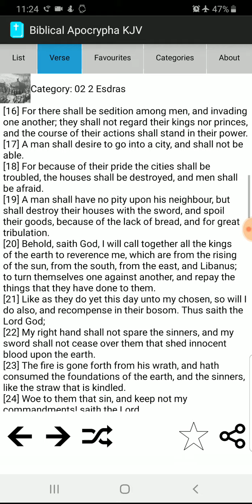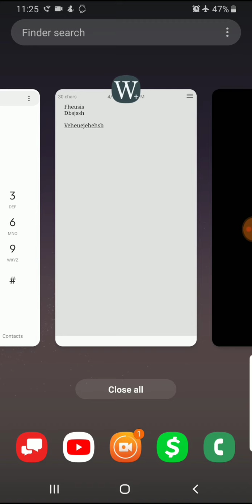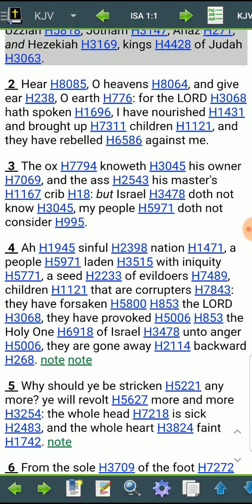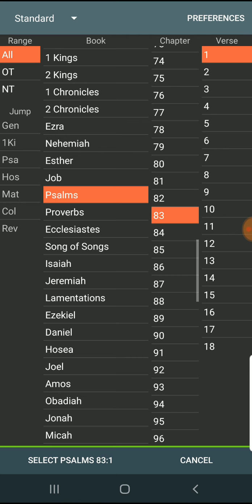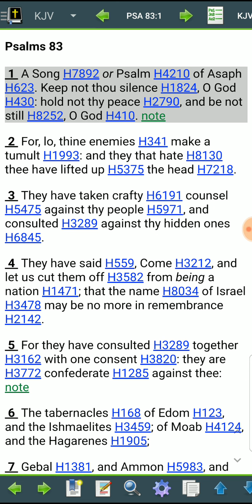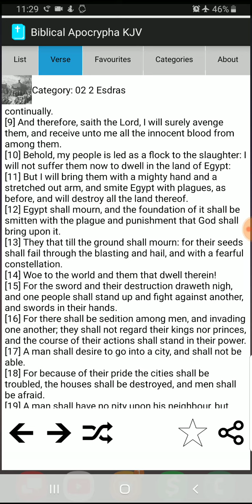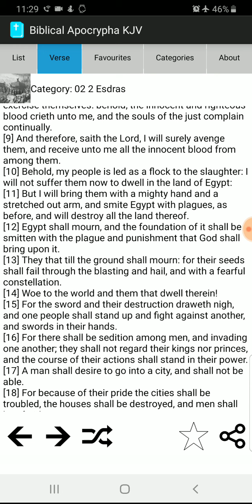Edom you have hell to pay pt.1